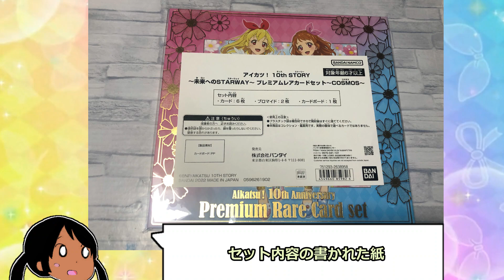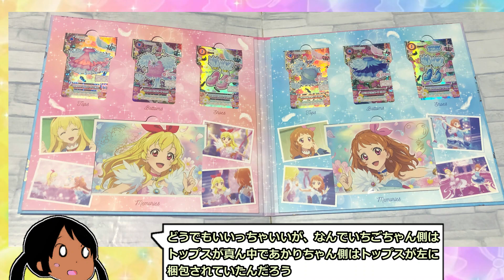コスモスのプレミアムカードセットが届いた【アイカツ！】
未来へのSTAR WAY